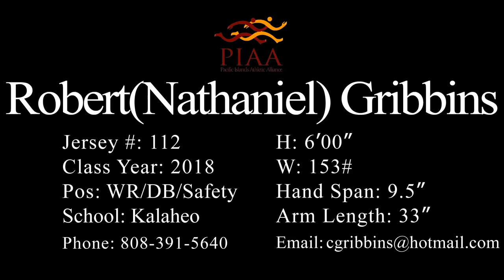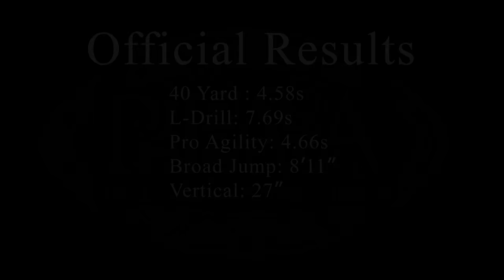Robert Nathaniel Gribbins Kalaheo Class of 2018